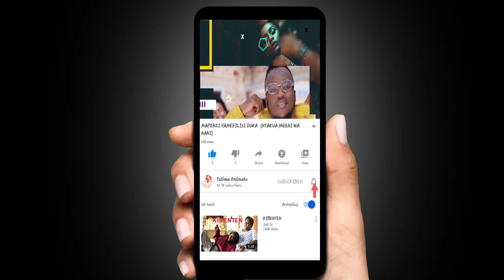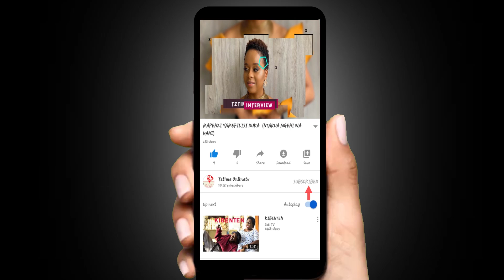PENZI LA HARMONIZE NA SARA MATATANI , KISA VIDEO YA BEDROOM YA HARMONIZE.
tztimeonlinetv (harmonize na sara penzi lao matatani)